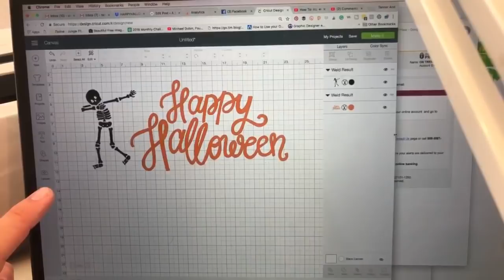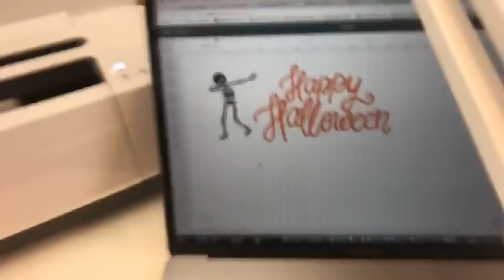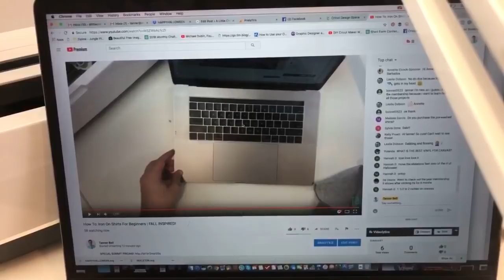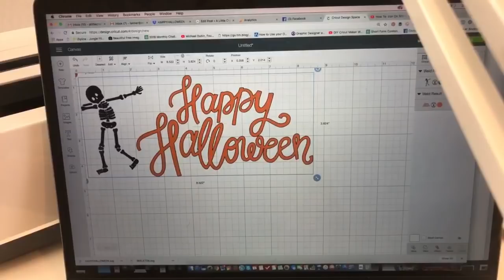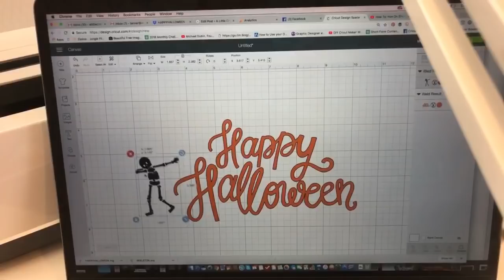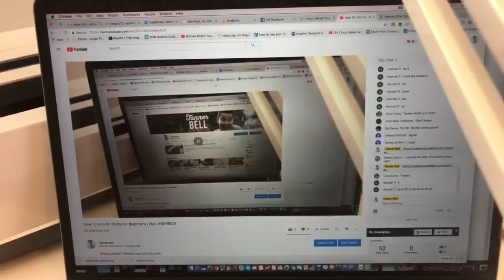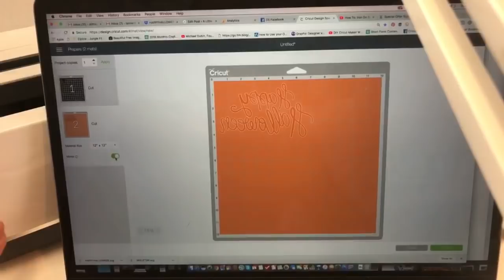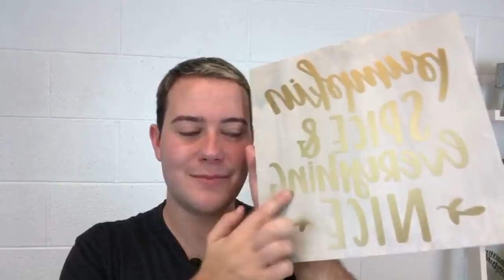How To: Iron On Shirts For Beginners | FALL INSPIRED!